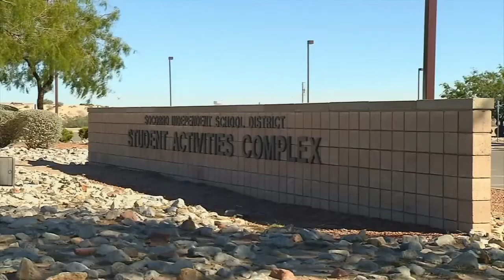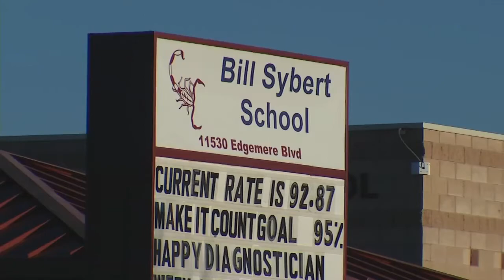KFOX BW 309